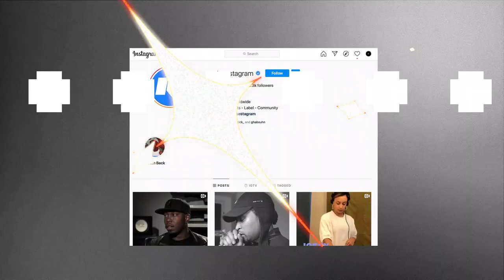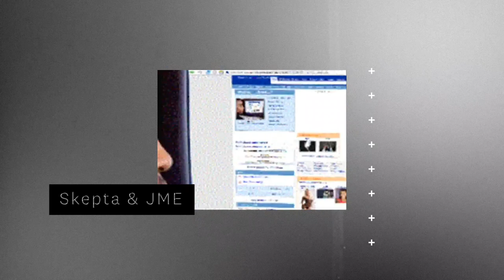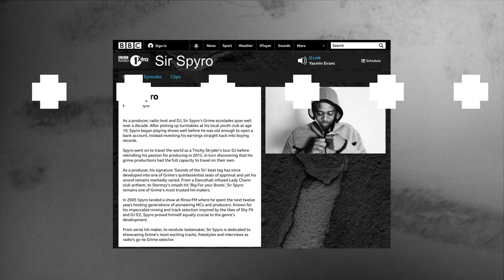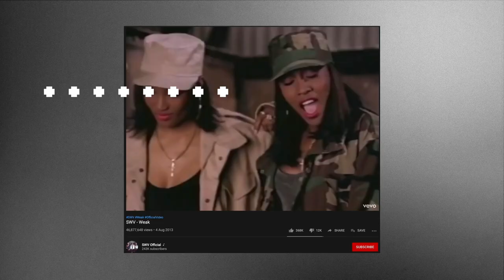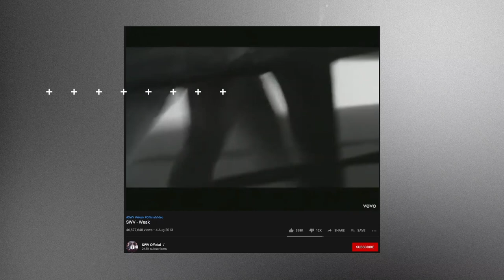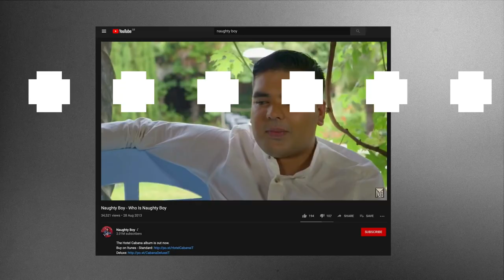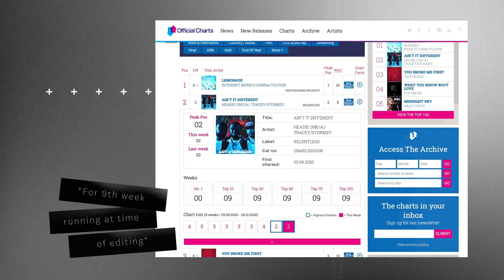'Rhythm 'N' Gash' - The Story of Grime's Most Iconic Uncredited Female Vocal - Sub_Terrain Ep. 1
There are only a handful of instrumentals as quintessential to grime as Rebound X's 'Rhythm ‘N' Gash'. From JME and Skepta to D Double E, this instrumental has been used by stalwarts of the scene since its early days and has become a true calling card of the genre. Yet, the track itself remains one of the genre's biggest mysteries. Who exactly is Rebound X – and who performed that iconic vocal for a track that helped shape grime as we know it?

Sub_Terrain takes deep dives into pockets of the underground music scene, unearthing the stories and timelines beneath the genres that shape contemporary culture. For our first episode of the series, we join music journalist and BIMM Institute lecturer Danny de Reybekill in his investigation that sheds a little light on the elusive story of 'Rhythm ‘N' Gash'.

*Amendment*: We want to give a shout out to how important Flava D is to the Grime, Garage and Bassline scene, definitely more than just a house producer!